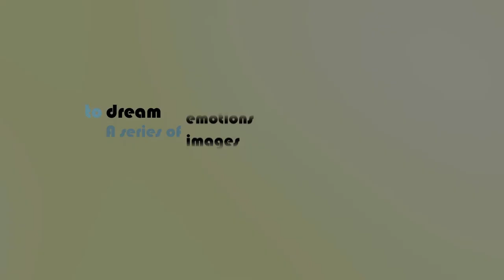Sophisticated Bitch / King Dick Fashion Summer 2013 Teaser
Sophisticated Bitch and King Dick designs come together for yet another memorial fashion gathering.

Fashion show for Summer 2013 to be announced soon.

Photography by: Nayshun1
Video by: Mixtio Media